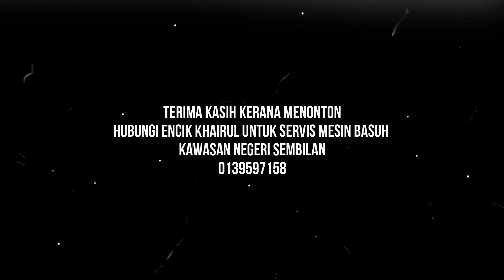14 TAHUN TIDAK PERNAH SERVIS MESIN BASUH, VIDEO SEBELUM DAN SELEPAS SERVIS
Untuk servis mesin basuh kawasan Negeri Sembilan boleh hubungi Encik Khairul 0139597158